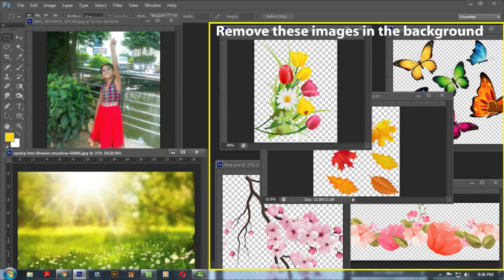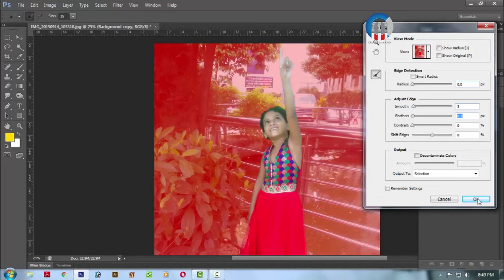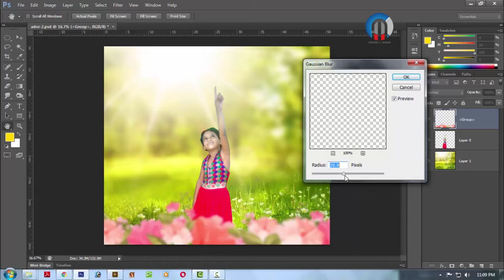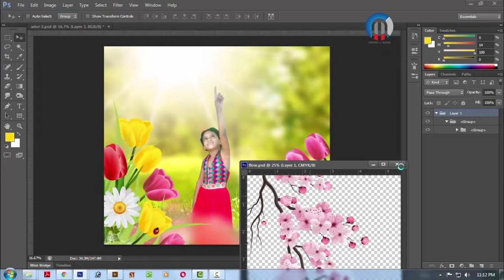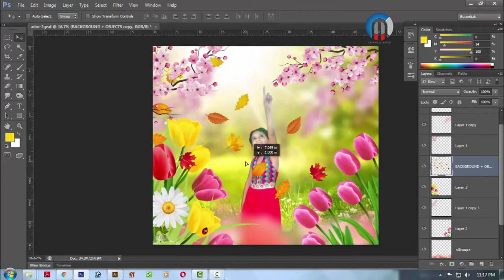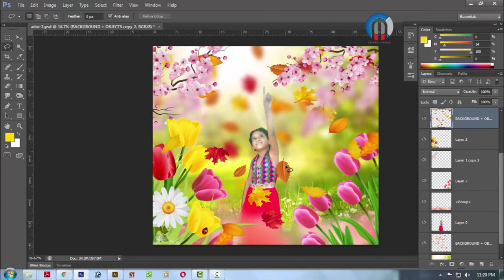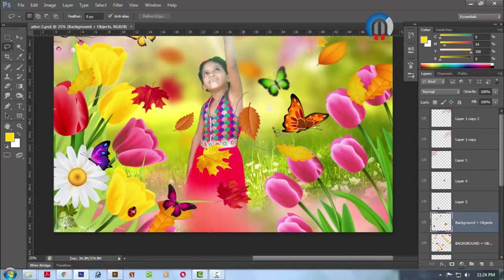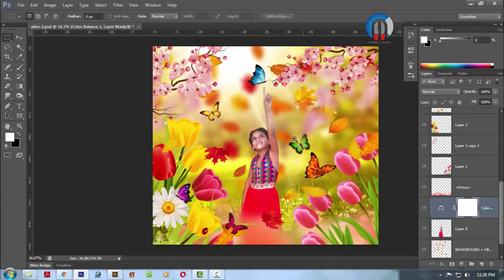Photo Editing With Flower - Butterfly l Photoshop Tutorial l Created by Masud